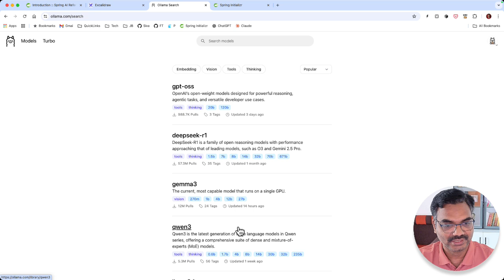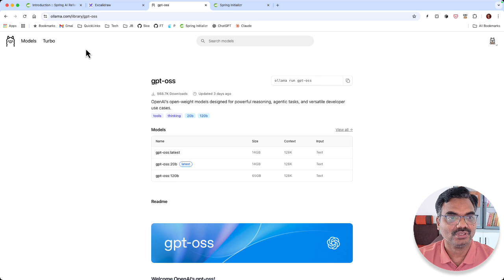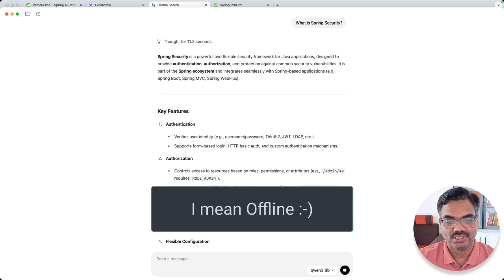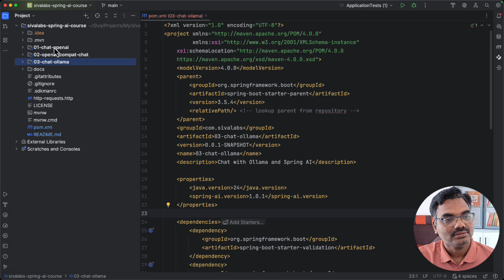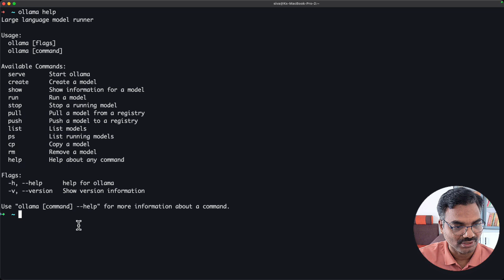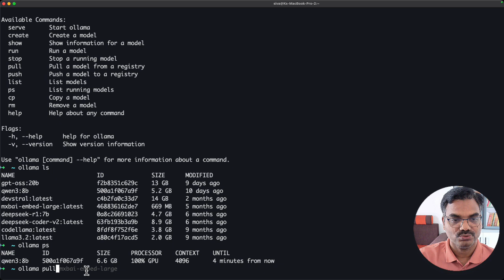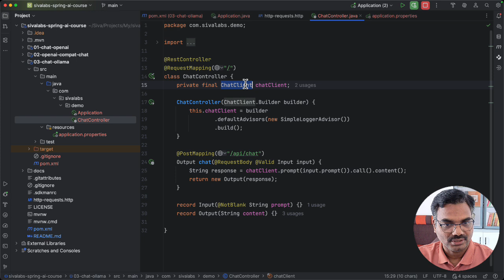Spring AI Tutorial : 03 - Chat with Ollama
In this video, you will learn:
 ► How to install Ollama and run models locally
 ► How to integrate Spring AI with Ollama